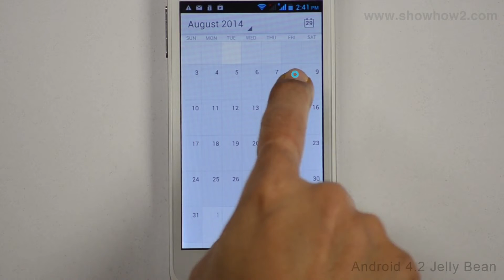Croma CRCB2249 - Calendar: Add An Event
How to add an event in the calendar. It makes complex technologies easy to understand and products simple to use. Now Everything is Easy.  Connect with ShowHow2 Explore